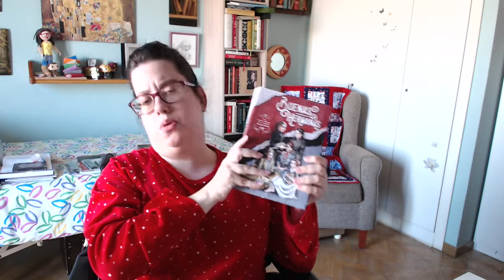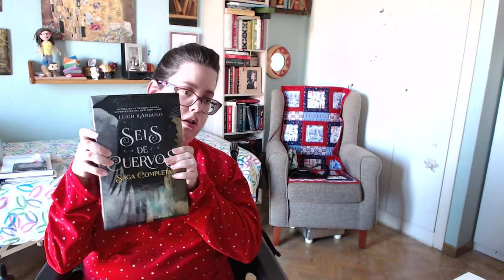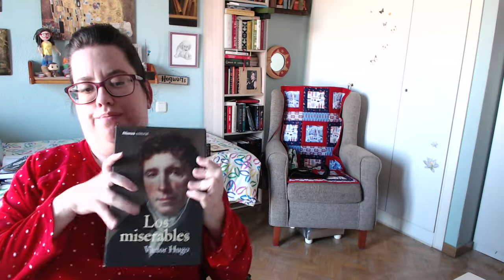BOOK HAUL NAVIDEÑO 2019-2020: LIBROS DE AUTORES FAVORITOS Y EDICIONES PRECIOSAS Y PESADAS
¡Hola!
Estoy de vuelta con las nuevas preciosidades que han llegado a mis estanterías gracias a los Reyes Magos.

¿Vosotros habéis recibido libros estas Navidades? ¿Cuáles?
¡Decídmelo en los comentarios!

Clara

¿QUÉ ANDO BUSCANDO? Mi lista de Amazon